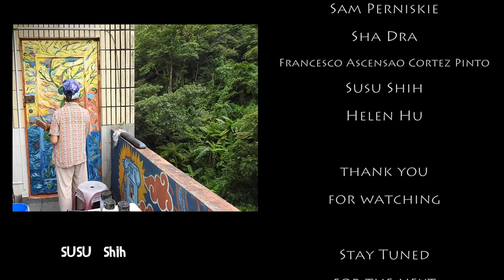🔴rhxanders (Music Nest 樂巢 Taipei - Ep.13)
Music Nest 樂巢 Taipei Live Stream Episode 13 - With rhxanders

🎤With Your Hosts:
Brapp Zannigan & Louie Love

🌌V.J: Krzysztof Zielinski
📹Videography: Sam Perniskie
🔮Art: Christine Liü